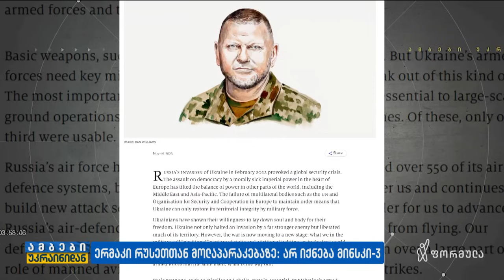რამდენ ხანს შეიძლება გაგრძელდეს რუსეთის ომი უკრაინაში | ბოლო ცნობები უკრაინიდან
▪️ რა რეალობაში უნდა დააბრუნოს პოლიტიკურმა და სამხედრო ელიტამ უკრაინა და მსოფლიო? | ბოლო ცნობები უკრაინიდან — თეონა ბაკურაძისა და გურამ როგავას მიმოხილვა